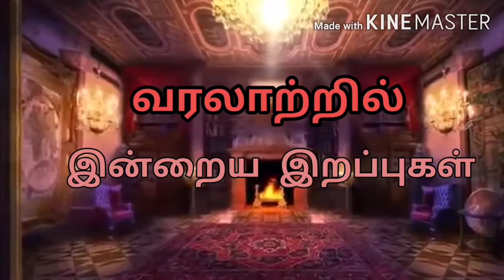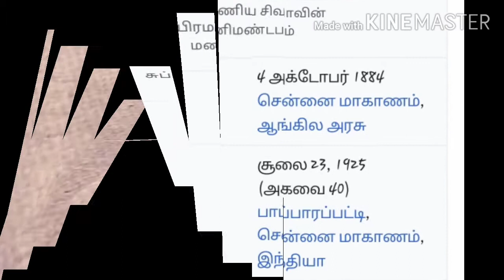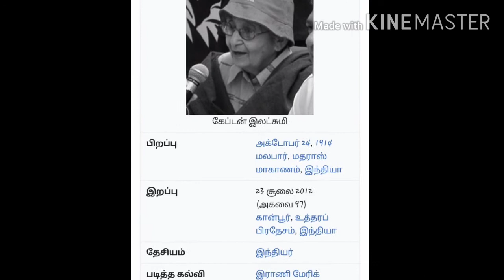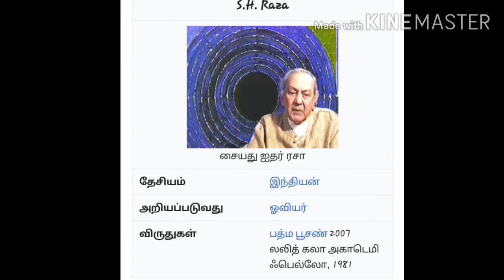JULY-23 HISTORY IN DEATHED MEMBERS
indha topics pathi dhan nama videola paka porom.